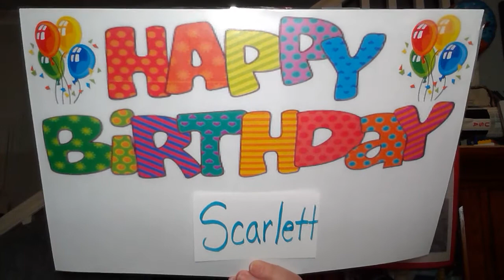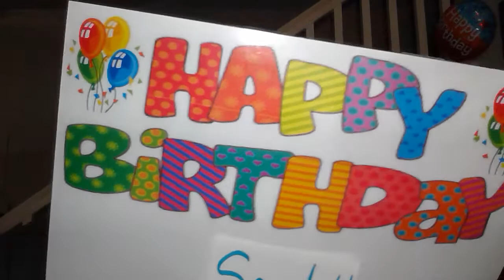Afternoon Assembly 2-8-2021 (Freedom Music)